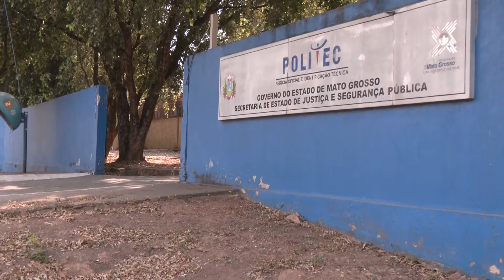Mobilização nacional de identificação de pessoas desaparecidas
O Ministério da Justiça e Segurança Pública está realizando uma mobilização nacional de identificação de pessoas desaparecidas. A identificação pode ser feita através da saliva de um parente próximo, ou, da escova de dentes da pessoa desaparecida. O Brasil tem 300 postos de coleta, 17 deles estão em Mato Grosso.